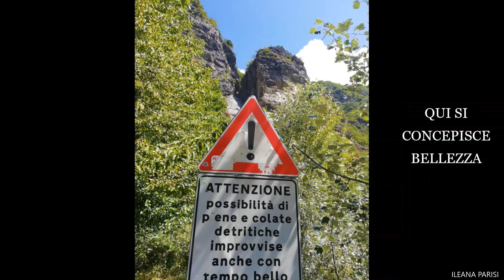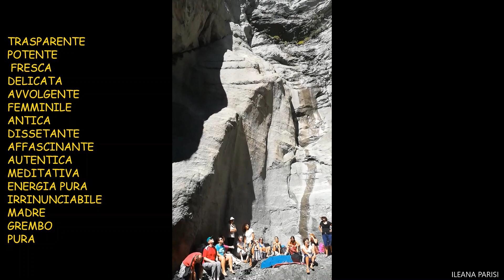FERRAGOSTO FRA CASCATE E BAGNO DI GONG E TAMBURI IN UN CERCHIO SACRO - Ileana Parisi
15 agosto 2020  FERRAGOSTO ALLE CASCATE DELLA NOVALESA. GONG, TAMBURO SCIAMANICO E CERCHIO SACRO.

In questo LUOGO SACRO, si è  RESPIRATO in Cerchio l'ACQUA, il suo CANTO e il suo SILENZIO.
Emozioni che hanno lavato dolcemente al ritmo presente, costante e potente in un ABBRACCIO  d'ACQUA.

Il CANTO DI NATURA ha integrato il CANTO DEI GONG E DEL TAMBURO SCIAMANICO, ritrovando in questa armonica BELLEZZA, la connessione con l'UNITA' e con il CERCHIO PROFONDO della VITA

GRAZIE A TUTTE LE PERSONE CHE MI HANNO ACCOMPAGNATO IN QUESTA ESPERIENZA.
GRAZIE AL LUOGO CHE CI HA PROTETTO E ACCOLTO E AL FLUSSO CHE ABBIAMO CREATO AL DI LA' DEL TEMPO

Buona Bellezza.
Grazie
Ileana Parisi

CONDUTTRICE:
Ileana Parisi
Naturopata iscritta al Registro Professionale.

Coach, Sound Healer, Gong Master, Soung Therapist, Pranic Healer, Educatore Professionale e praticante di approcci olistici integrati per il benessere e la Salute dell’Individuo.
Riconoscitrice e studiosa esperienziale del Mistero umano.
La sua esperienza l’ha vista collaborare all’interno di èquipe e gruppi di lavoro multidisciplinari, sviluppando progetti sociali ed educativi in contesti di disagio umano
Si occupa di Sensibilizzazione e Sviluppo Sostenibile.
- Sessioni di Coach utilizzando tecniche spirituali e quantistiche quali lo “Spiritual Quantum Coaching” ®
- Sessioni di RAM Riallineamento Radicale fisico, emotivo, psichico e di Psicoterapia Pranica.
- Sessioni individuali e Bagni di Gong, Tamburo Sciamanico, Campane Tibetane, Diapason e canto Armonico.
- Gestisce percorsi individuali e di gruppo pratici e teorici del Nutrimento Che Rende Liberi. Cucina naturale, curativa, vegetariana, vegana e macrobiotica. Ricerca insieme al soggetto un regime alimentare più attento alle sue esigenze individuali, personali e vibrazionali, utilizzando la Medicina Cinese.
- Sedute di Reflessologia Plantare e Massaggio.
- Corsi di Massaggio Infantile per genitori.